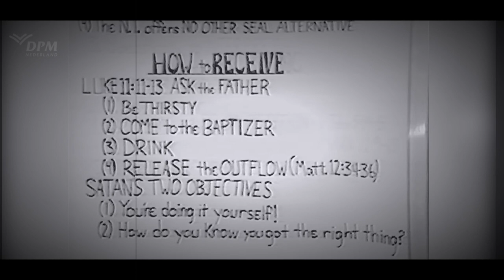PRAYER To Be Filled With The HOLY SPIRIT!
In this Short Clip, Bible Teacher Derek Prince leads us in a prayer on being Filled with The HOLY SPIRIT!